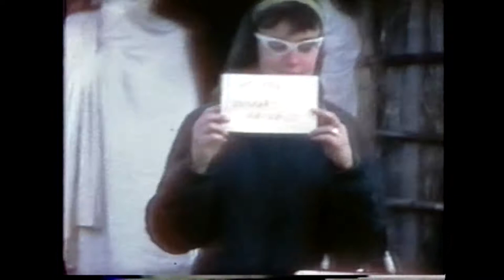65 Road to Hosaena, Ethiopia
In 1966, my wife and I were in the Peace Corps stationed in Addis Ababa. Having trained in 4-wheel drive, I was often requested on weekends deliver supplies to volunteers in villages that were off the beaten path or were too hazardous to fly into.  In this video, Elly and I are taking supplies cross-country to Jim Todhunter, Mike Lund, & Helen Roberts.  Jim drove with us and Mike flew in.
    The sequences include:
         -asking for directions when the road became indiscernible.
         -Horsing around in front of the thatched roof control tower at the airport waiting for Mike to land.
          - Jim, Mike, and Helen in front of their compound with Elly and Neighbors.
          -Getting stuck on the way home and getting help from neighboring Ethiopians
          -Stopping to chat with some shepherd’s
          - Running into a bunch of locals riding home from an event
          -Stone markers from another trip that are still a mystery to us.